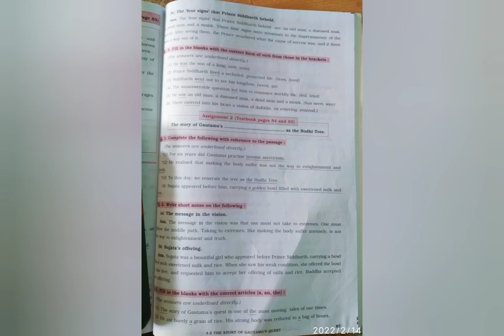std: 6 th 4.2 question answer